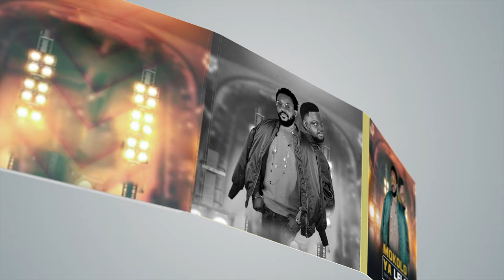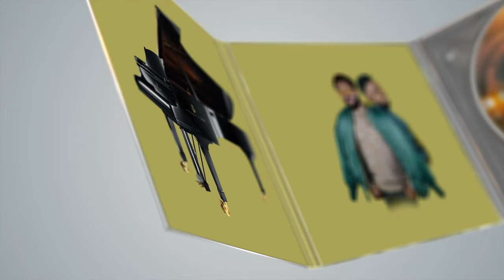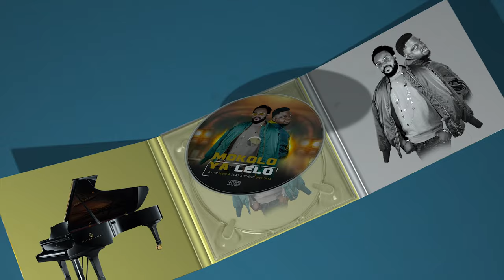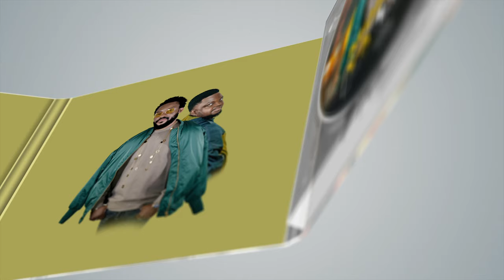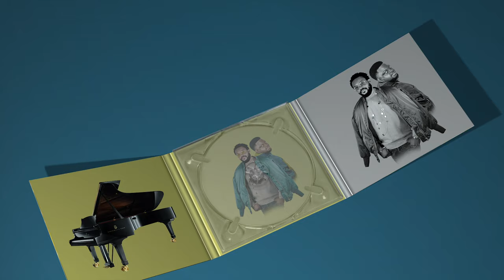DAVID MBALA feat ARSIÈNE BIVOUMA : MOKOLO YA LELO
Hier ne nous appartient plus,
Demain n'est pas encore là.
Mais on n'y réfléchissant un peu, j'ai compris finalement que l'être humain n'a que son présent, qui devient le passé le jour d'après et le lendemain devient le présent une fois arrivé.
Donc mokolo ya lelo : le jour d'aujourd'hui, c'est le seul qui nous appartienne, l'instant T.
Merci.